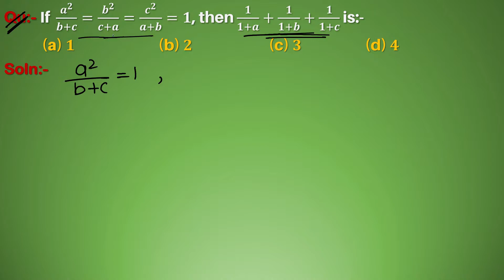Q451 | If a^2/(b+c)=b^2/(c+a)=c^2/(a+b)=1, then 1/(1+a)+1/(1+b)+1/(1+c) is